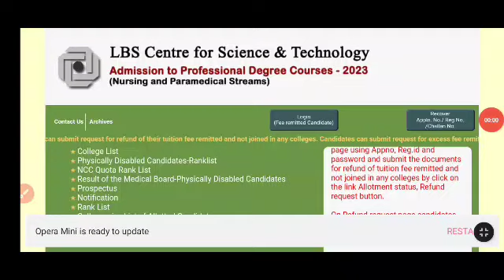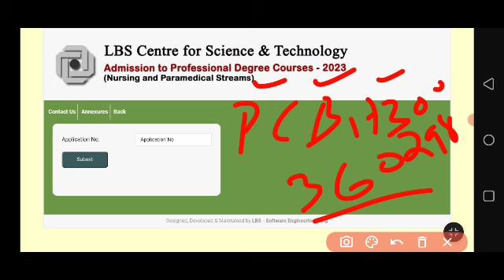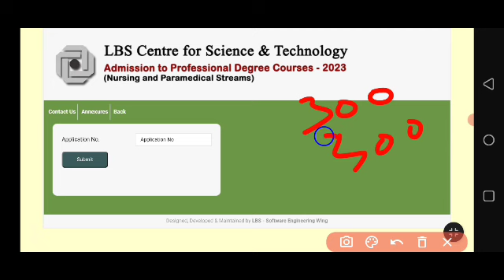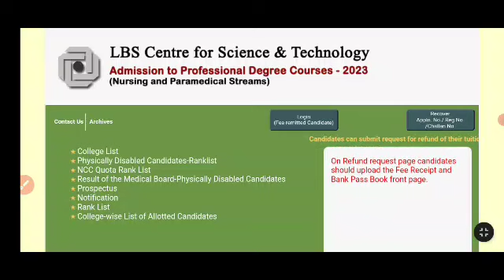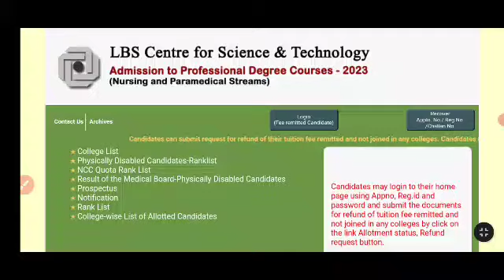Bsc Nursing online registration എപ്പോൾ? എങ്ങനെ? അറിയേണ്ടതെല്ലാം !!